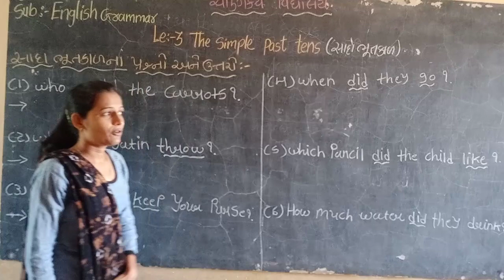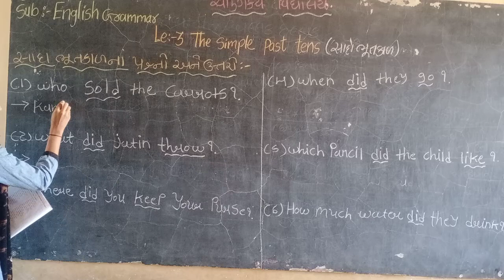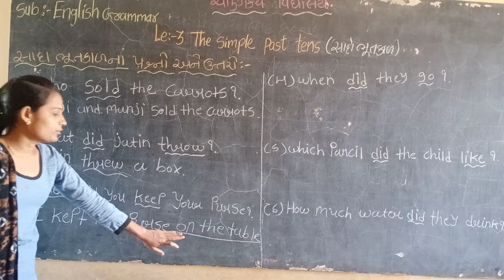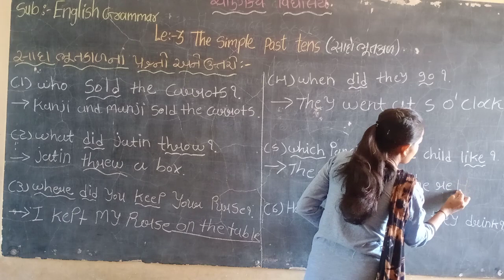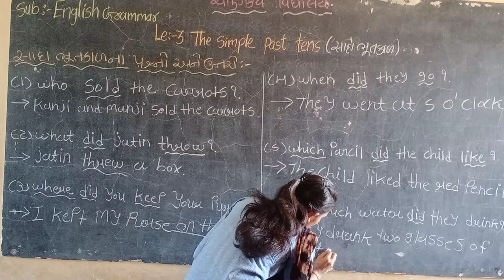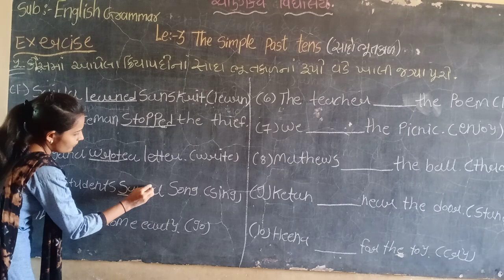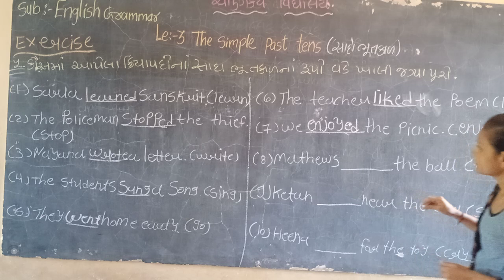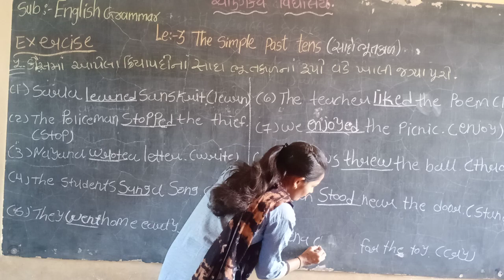std 8 eng grammer ch 3 part 2